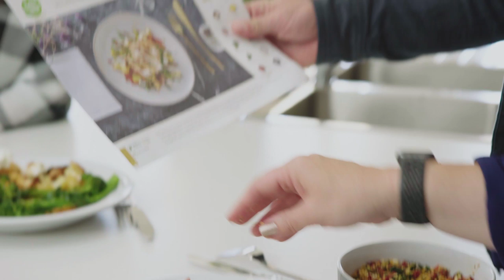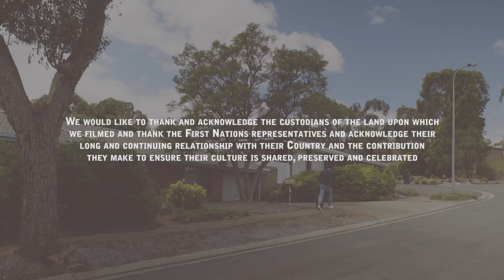HelloFresh meets Eat Australia!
Ever knocked on a stranger's door and asked them to cook for you? Andy Allen (@theeatseries) is doing just that, to investigate what Aussies are really eating for dinner. And for the first time in Eat Australia history, he's dining with a HelloFresh family!